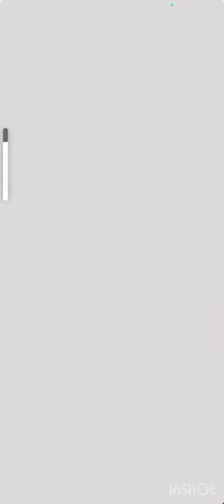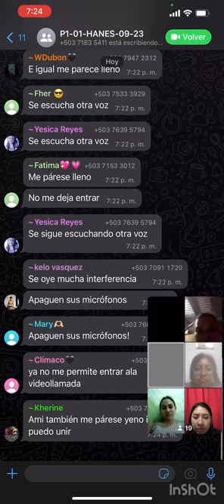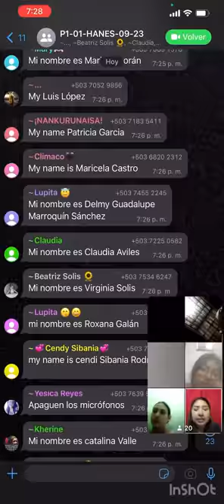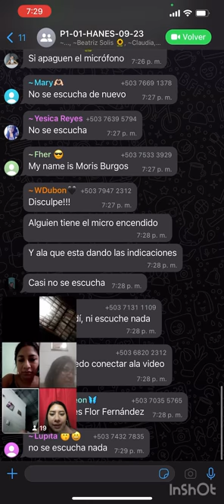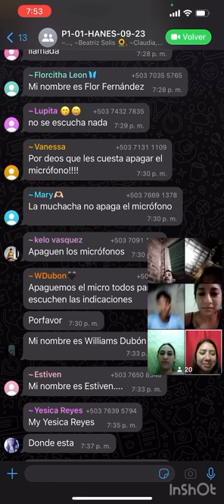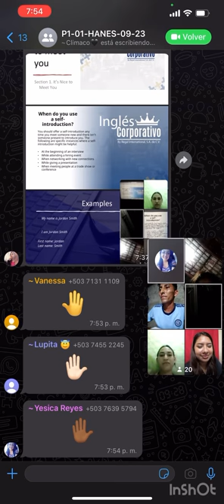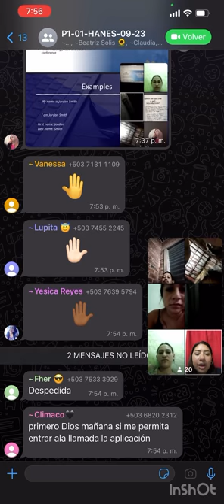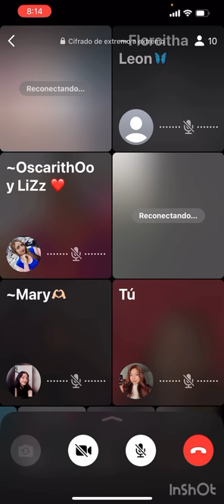SESION 1-04-09-2023-P1-01-HANES-09-23-PREZA- NICE TO MEET YOU!